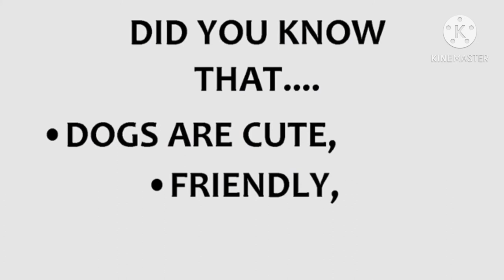YouTube Kids Likes Dogs (I Like Dogs Remake)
Time To COPPA